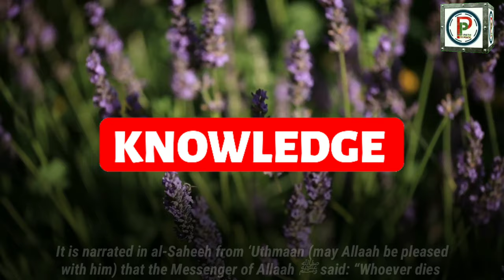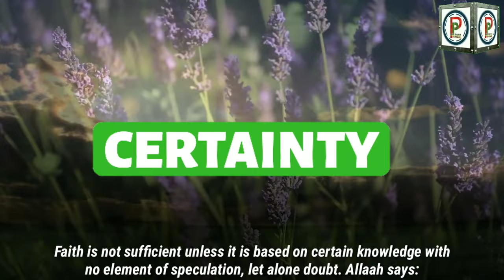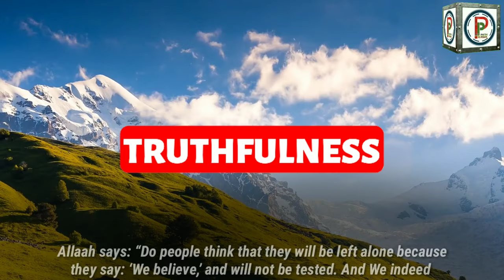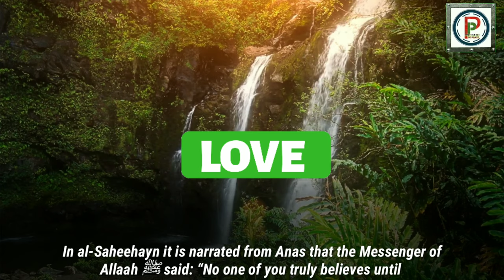Conditions of La ilaiha ill Lallah ¦ شرائط لا الہ الا اللہ ¦ Must watch ¦ 1Path2Peace